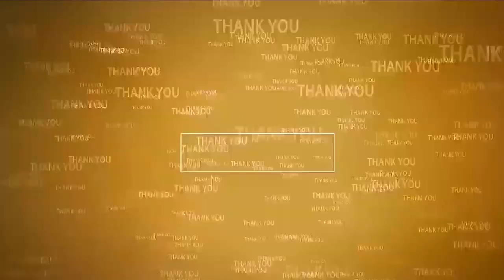అందరం కలిసి కొట్లాడతాం.. కార్యకర్తలను బతికించుకుంటాం..!!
- మాజీ మంత్రి అనిల్‌కుమార్ యాద‌వ్‌